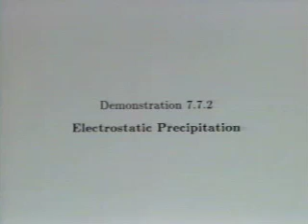Chapter 7.7.2 (demo only): Electrostatic Precipitation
MIT Electromagnetic Fields and Energy, Textbook Components with Video Demonstrations
Instructor: Markus Zahn, James R. Melcher, Manuel L. Silva